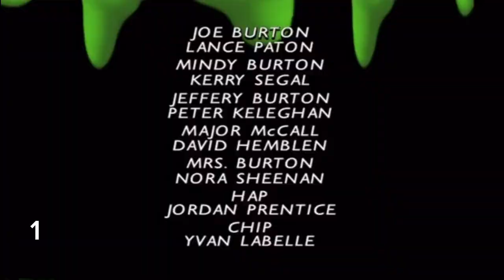Goosebumps tv show kill count (13) revenge of the lawn gnomes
Right to rl stine